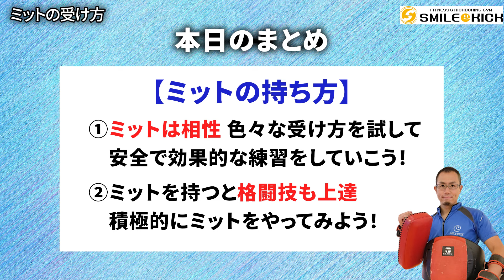【重要】パンチと蹴りのミットの持ち方！各打撃の受け方を細かく解説！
●メンバーシップのご登録

●質感が神な超おすすめバンテージ
※生地・マジックテープの幅と強さが段違いです

●元祖！正規品の簡易バンテージ
※最初1000円くらいだったのが倍くらいに値上がり中

●本革でナックルの打ちごたえが良いグローブ
※ボクシングでもキックでも使える！私がメインで使ってるメーカーです。

●軽くてスパンッ！と凄い音が鳴るパンチングミット
※これ１つで十分です

●軽くて耐久性抜群！現代の最強キックミット

●キュッと締まって一切緩まないレガース
※最終的にこれに落ち着きました

●多くの格闘家が使っている人気のマウスピース・ケース
※アマチュアはコレで十分

●手足の指の傷予防・応急処置に必須
※格闘家なら殆ど持参しているハズ

●１０年間、飽きない『やみつきチョコ味』プロテイン
※プロテインは品質ではなく味！

●格闘技練習に自撮り棒は必須！

●視界が広く、驚くほど丈夫なヘッドギア
※フルフェイスでないならこちらがオススメ

■メッセージ・リクエスト（質問）はこちら

■各種SNS

■お手紙・郵便物の宛先はこちら

356-0041
埼玉県ふじみ野市上福岡5-10-16
「株式会社スマイルキック」宛